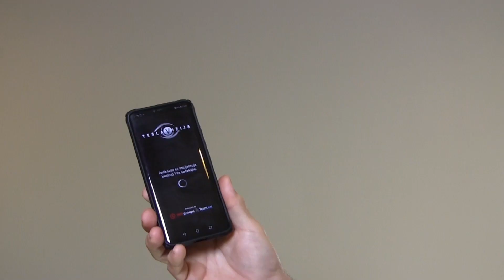Карактер Шупка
Али зашто вређати Шупак или Чмар, део нашег бића, можемо ли рећи да постоји И „етични Чмар“ или је он описно неЕтични,,, волим ту реч политички коректност. Ја би рецимо ако могу да бирам да сам етични Чмар. Кад узмемо подељеност нашег друштва,  да је једна страна научила неизрециву вештину како бити говнарчина, док друга није. Односно, једна страна је потпуно вољна да је нико не воли, а друга није.